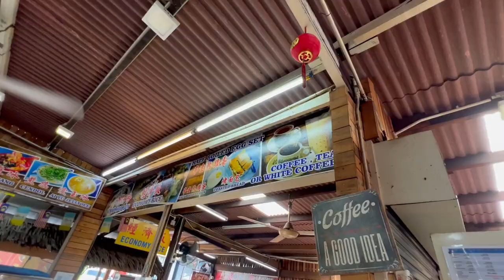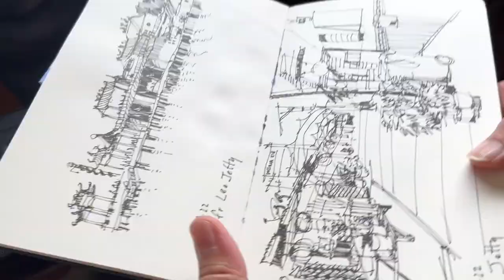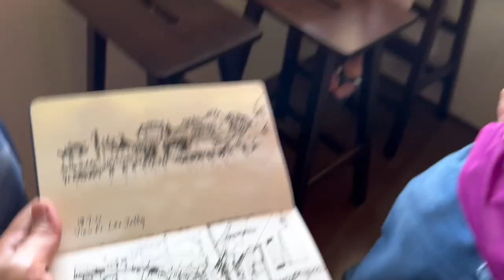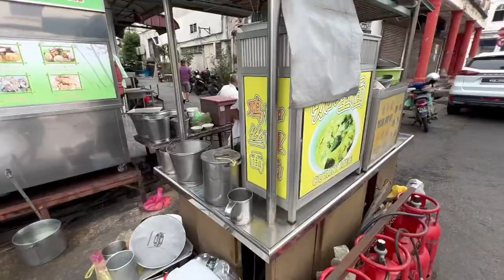Travel Sketch Penang Day 3 • Temple, Jetties and coffeeshops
Welcome to Penang. In this episode, we head to a local temples, jetty and coffeeshop for some art.

0:00 Intro
1:08 Guan Im Temple in Oil
5:27 Watch others sketch
6:33 Oil Painting at Chew Jetty
8:36 Result of  Ink Sketch at Toh Soon Cafe
9:43 Goodbye Penang